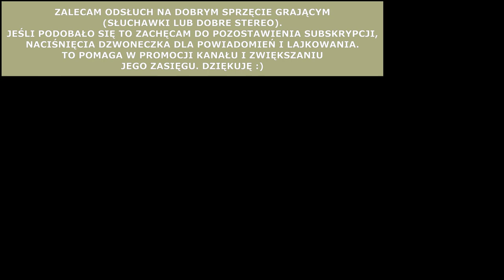Pan jest Pasterzem moim (👂🎧zoom h1🎧👂)